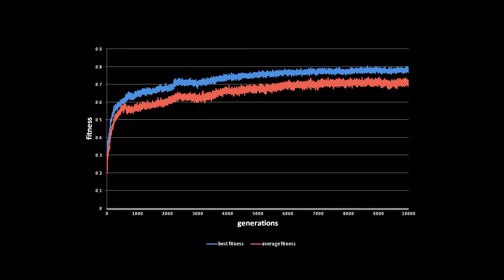Active Vision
preliminary results on 5 objects